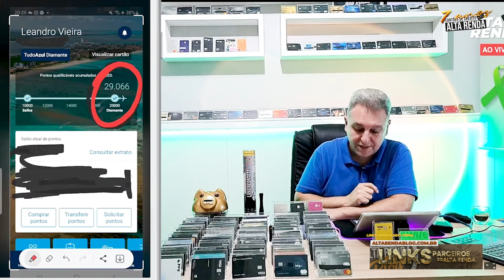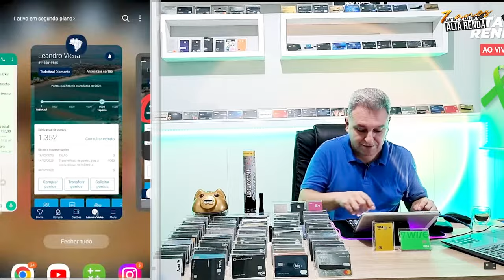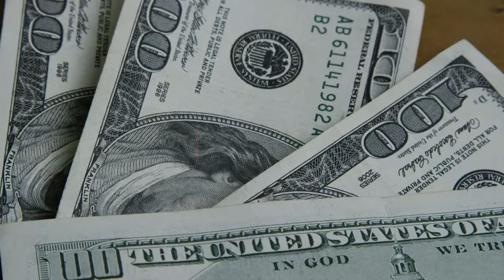💳PONTOS QUALIFICÁVEIS AZUL VIAGEM GRÁTIS NA PRÁTICA. ENTENDA COMO FAZER DESTA FORMA.